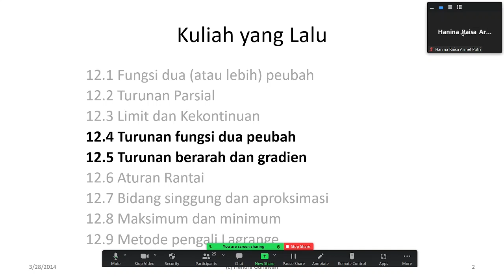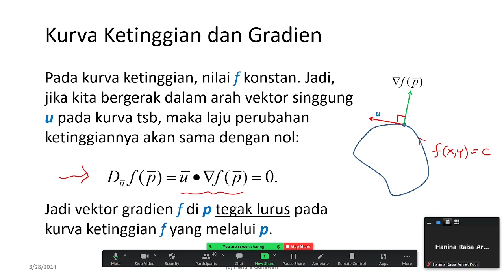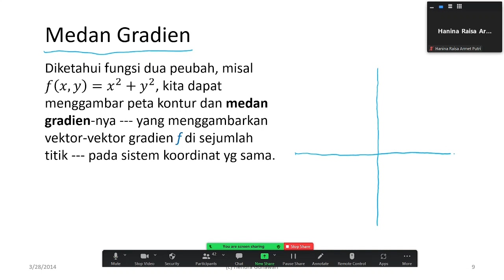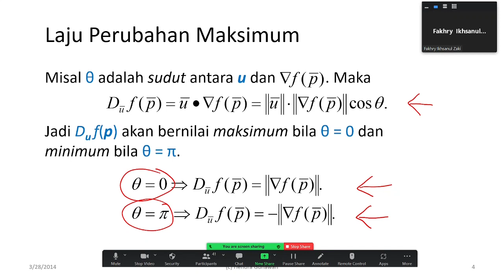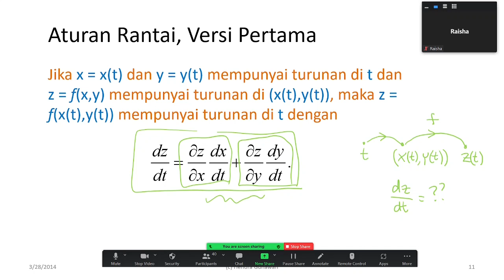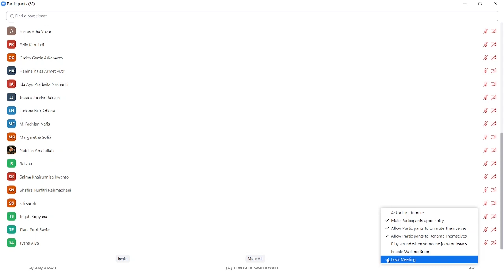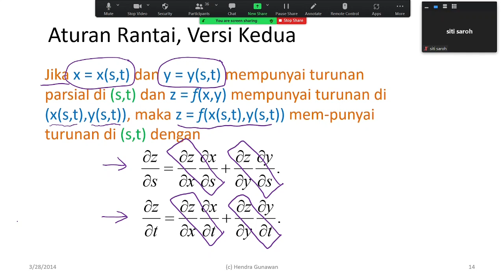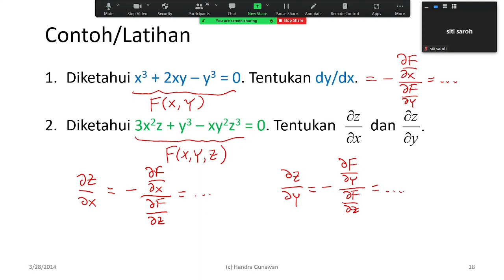KALKULUS II: Aturan Rantai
12.5 Kurva Ketinggian dan Gradien
12.6 Aturan Rantai